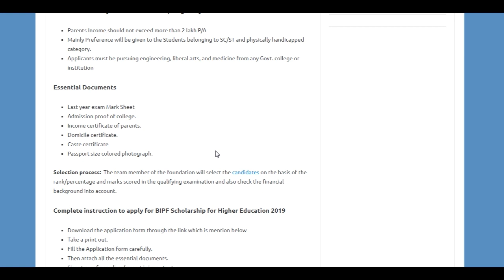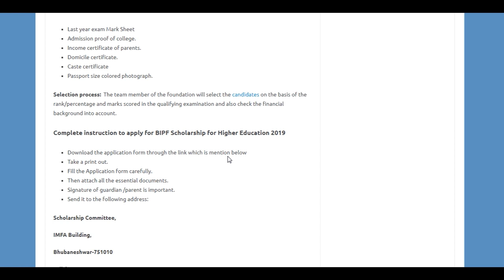BIPF- Professor Ghanashyam Dash Scholarship 2019 Eligibility, Selection , Last Date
Bansidhar & Ila Panda Foundation has activated BIPF- Professor Ghanashyam Dash Scholarship 2019 Application Form Engineering, Medicine and Liberal Arts Courses.